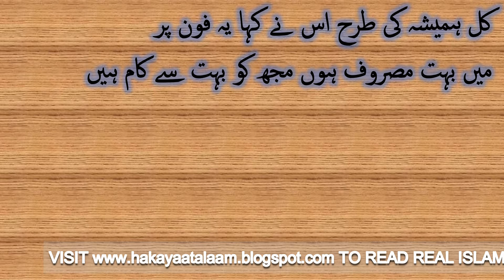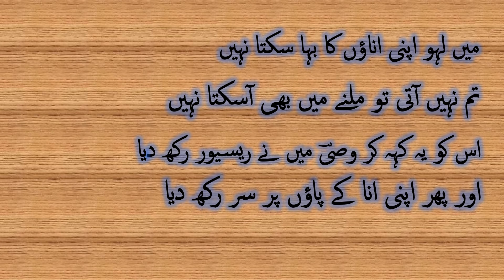Wasi Shah's Life Time Poem LAST CALL From Urdu Poetry Channel For Whatsapp Status 2 February 2022